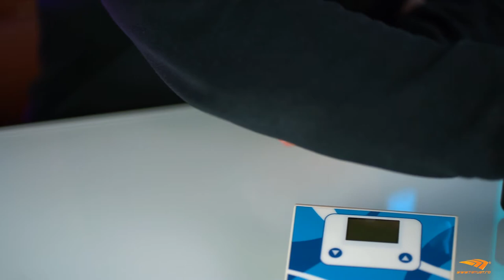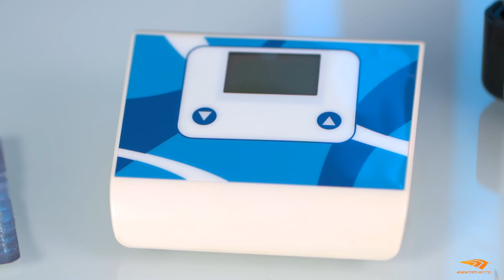Va prezentam KIT-UL MAKE-UP FLAIR